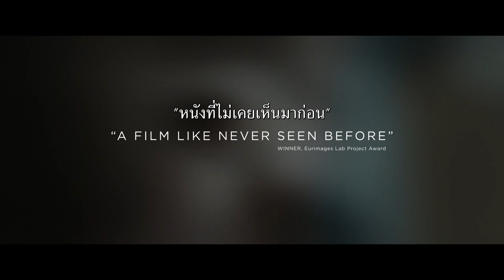The Blind Man Who Did Not Want to See Titanic (ตัวอย่างซับไทย) - Petri Poikolainen, Marjaana Maijala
The Blind Man Who Did Not Want to See Titanic (2021)
ยาคโกเป็นชายตาบอดที่ต้องนั่งรถเข็น เขาหลงรักซีรปา ซึ่งเขามีความสัมพันธ์ทางไกลโดยติดต่อทางโทรศัพท์เท่านั้น ทั้งสองไม่เคยพบกันด้วยตนเอง วันหนึ่งยาคโกตัดสินใจเดินทางไปหาซีรปาโดยพึ่งพาความช่วยเหลือจากคนแปลกหน้าในการเดินทาง